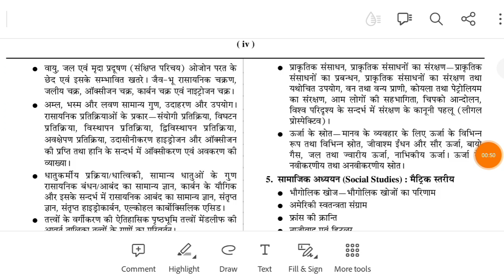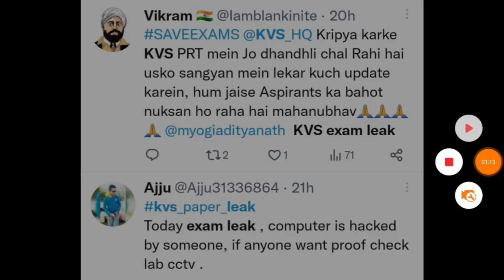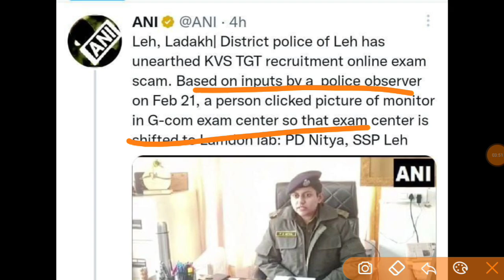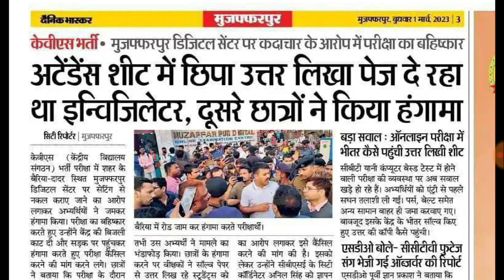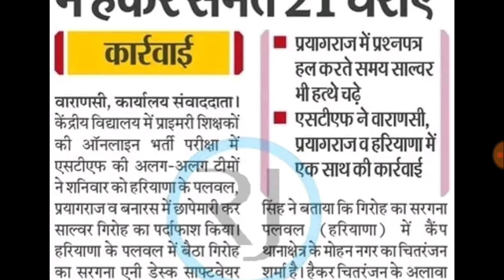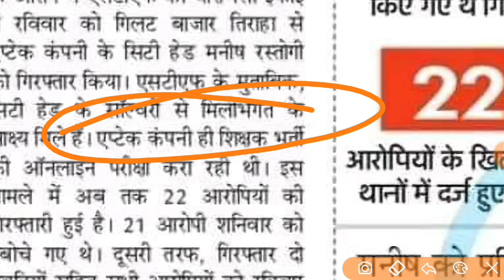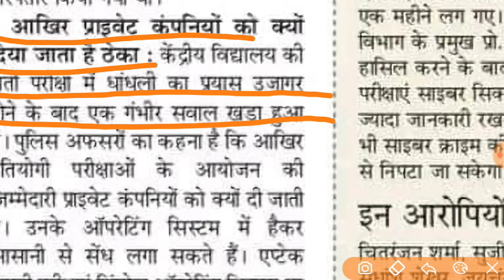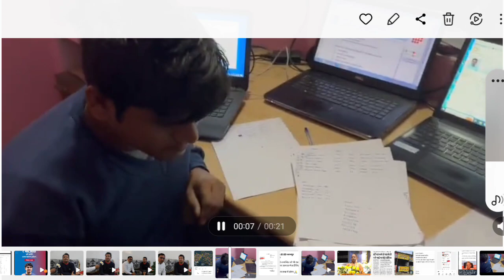KVS EXAM रद्द करने की मांग II बहुत बड़ा खेल हो गया KVS परीक्षा मे II KVS CUT OFF